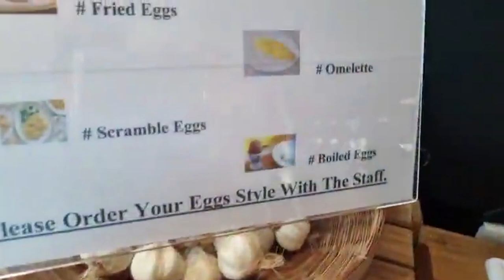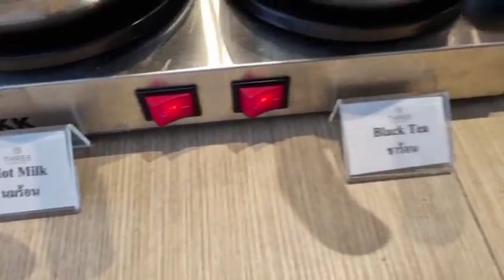বুফেতে গিয়ে,কোনটা খাবেন ? কোনটা খাবেন না ? । Dr.Md.Shafiullah Prodhan । ব্যাংকক ট্যুর ২০২৩